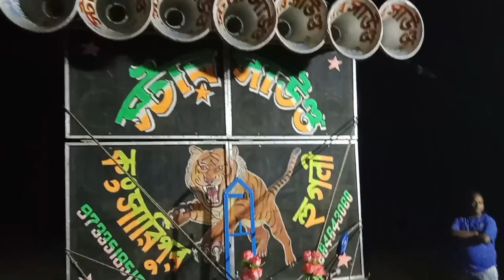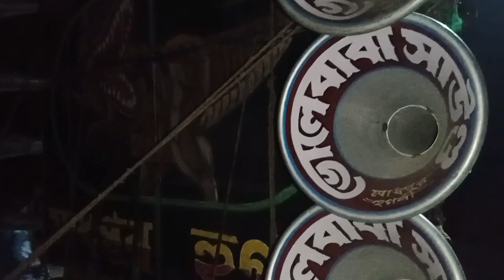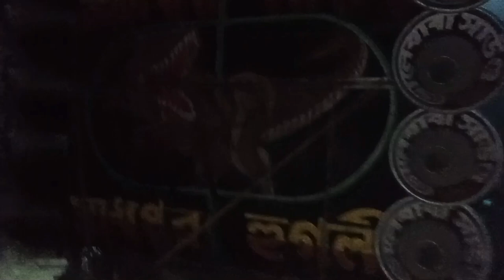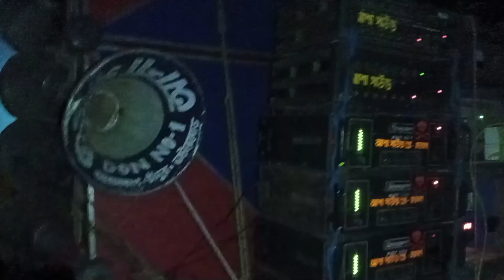মল্লিকাপুর 💥স্টার মাল বাঁধা হচ্ছে /ভোলেবাবা/আশা সাউন্ড বাজা শুরু করলো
Companies/Original-Artist(s)/Record-label(s).All The .
Purpose.*

Video EveryDay.